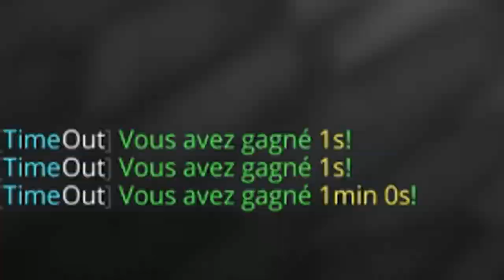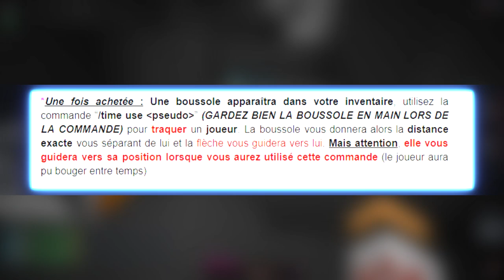[01] MAÎTRE DU TEMPS • TIME OUT | S1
Important

Description
Tous les joueurs de la partie sont téléportés aléatoirement sur la map en FFA avec 30 minutes à vivre. Si ils ne font rien, ils mourront.
Il existe néanmoins plusieurs moyens de récupérer du temps et même de l'utiliser pour influencer leurs gameplay et stratégie.
Malgré le Mode De Jeu, cette partie reste un UHC. Au début ils étaient 29 mais à la fin, il n'en restera qu'un.

Deux tournages ont été réalisés pour cette première saison.
L'upload de la saison 1 dite "Gold" commence le 1er Juin à 17h. (1er tournage)
L'upload de la saison 1 dite "Silver" commencera le 15 Juin à 17h. (2nd tournage)
Les participants ont été libre de choisir la saison à upload sur leur chaîne YouTube.

Règles
• PvP : 20 minutes
• Bordure : 1H30 (800x800)
• Nether : Activé | Potions : ON (speed) / LvL 2 : OFF
• Plugin mumble actif

Informations

Crédits
• Développement : Zolwen
• Organisation : Pegafil
• Miniatures (pas pour tous) : Sayzhe
• Introduction : Pegafil
• Trailer : Pegafil
• Mumble : RomainLeRoux
• Logo : Xintech
Mode De Jeu inspiré par le film "Time Out" et restranscrit dans Minecraft.